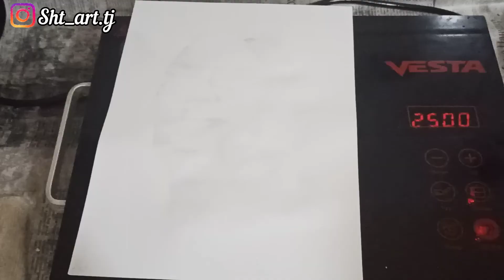Портрет Дуэйна Джонсона из лимонного сока /